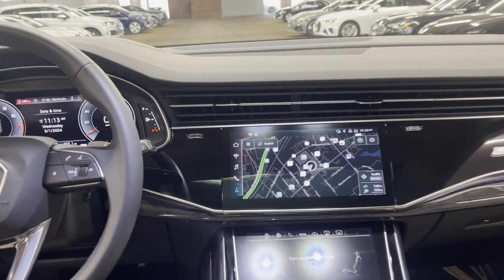Used 2023 Audi Q8 Prestige Eastchester, Westchester, Yonkers, Scarsdale, White Plains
2023 Audi Q8 Prestige WA1FVBF12PD045560 Video

This 2023 Audi Q8 Prestige WA1FVBF12PD045560 is full of phenomenal features such as: